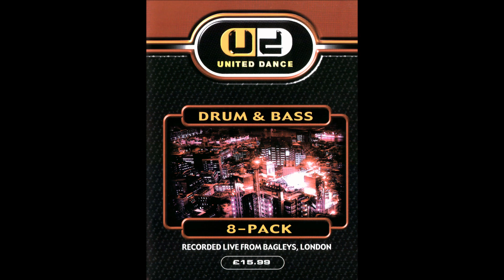Brockie @ United dance 19th April 1999